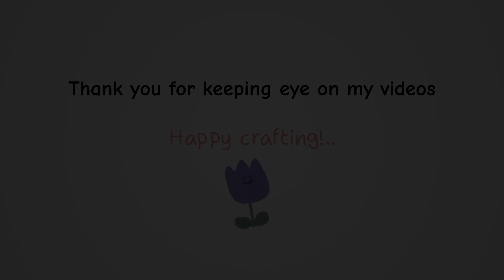Rose flower making | ArtbySifa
Hey guys..
how are you.. hope you are doing well😍

In this video we are making rose flowers with crepe paper.

keep watching!..